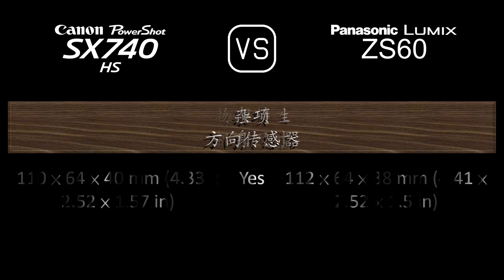Canon PowerShot SX740 HS 与 Panasonic Lumix ZS60 的规格比较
本视频是 Canon PowerShot SX740 HS 与 Panasonic Lumix ZS60 的功能概述和规格比较 (comparison of specifications)，希望对您有所启发。感谢您的支持。

00:24 推出
00:32 机身
00:41 传感器
01:05 图片
01:21 光学与对焦
02:06 屏幕
02:26 取景器
02:42 摄影功能
03:43 录像功能
03:59 贮存
04:04 连接性
04:32 物理特性
04:52 杂项